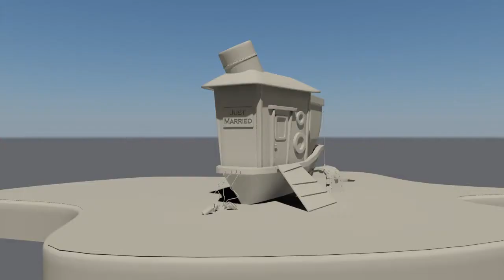University 3d Animation Showreel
just a quick showreel